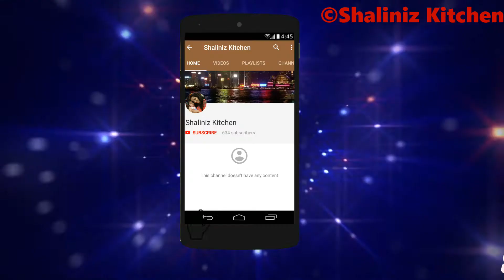देसी स्टाइल चटपटा और मसालेदार मैक्रोनी पास्ता | Kids Lunch Box |Indian Style Macaroni Pasta Recipe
Ingredients
Macaroni shell - 1 cup
Ginger and garlic chopped - 1 tsp
chopped Spring Onion - 1 tsp
Oil - 1 tbsp + 1/4 tsp

~ XoXo
~ Shaliniz Kitchen